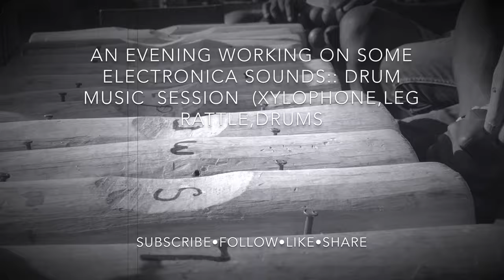Marimba Tribal Sounds ( Ewaffe Ngoma )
Amandinda Namunjjoloba Ebinyege; These are the instruments you see in this traditional fusion...
Western Nile drum sounds in this video.

An evening working on some electronica sounds in the community..
Way of preparing for the recording that gave us energy more to think and we came up with an energetic traditional track after this practice we did..

Track called KAKIKUBE
Ewaffe Ngoma

A strong Bugandan track you'd enjoy..

Credits to Elvis,Arafat,Collin,Sadam
Kato for the voices in the Kakikube track

Sosolya